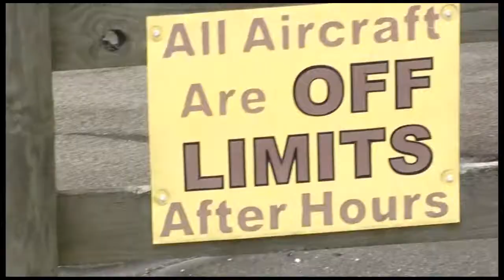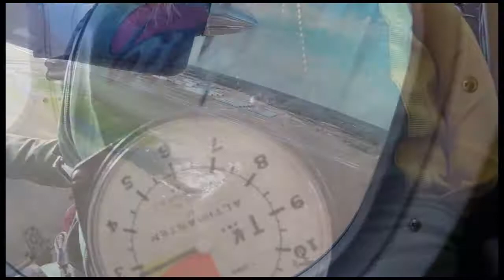Melissa LaCelle 01 26 19 Dereck